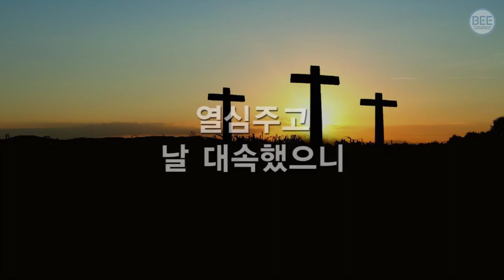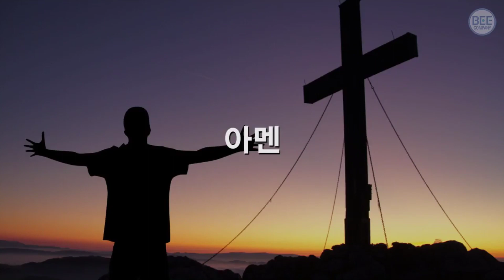찬송가385장묵상못밖혀죽으신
[히 12:2]
(2)믿음의 주요 또 온전하게 하시는 이인 예수를 바라보자 그는 그 앞에 있는 기쁨을 위하여 십자가를 참으사 부끄러움을 개의치 아니하시더니 하나님 보좌 우편에 앉으셨느니라